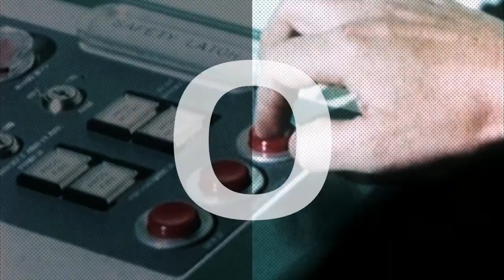Ignition Radio - EP036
SPACEMAN lands a brand new Ignition Radio...okay so this one isn't live like usual...but it is filled with loads of brand new tracks including 3 ID's. Check it out!